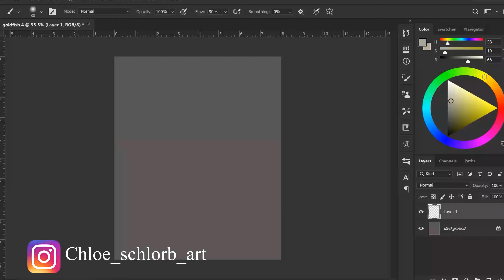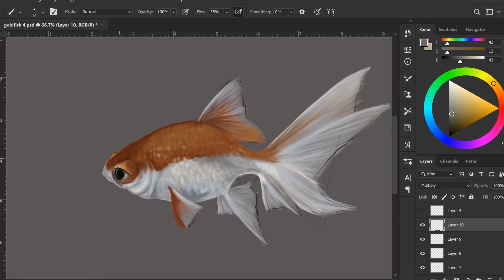How to Draw a Goldfish- Digital Speed Paint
Ever wonder how to digitally paint a goldfish? Here is a timelapse of my process. Let me know if you would like to see the full version down below!🐟